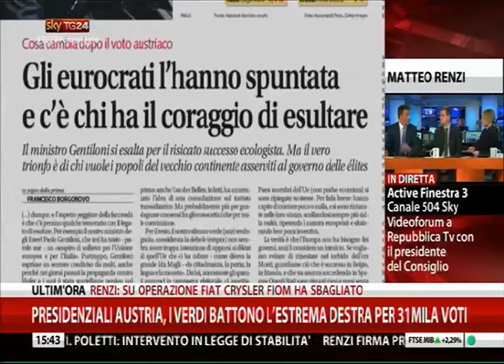CROSIO, IL VOTO IN AUSTRIA E' SOLO L'INIZIO E' UN CHIARO MESSAGGIO CHE QUESTA EUROPA HA FALLITO